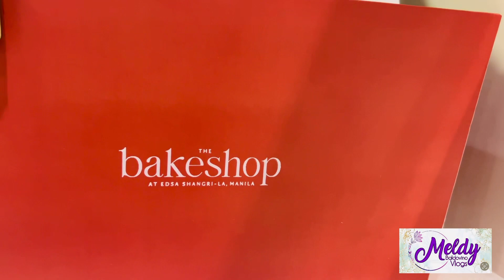Send-Off Lunch For Our Dearest Ferdz & Maia at Senju in EDSA Shangri_La //Meldy Baldovino Vlogs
variety vlogs,
talk shows,
Lifestyle vlog,
cooking tips,
food tips,
food reviews,
travel and adventures,
reaction videos,
shorts videos,
prank and challenges,
unboxing vlogs,
live streaming,